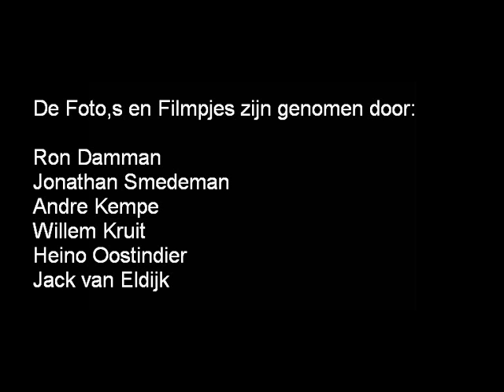BNS Leopold 1 van Vlissingen naar Den Helder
Op 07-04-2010 heeft de afdeling Transport van het Marinebedrijf de BNS Leopold 1 opgehaald uit Vlissingen om haar vervolgens op 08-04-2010 af te leveren bij het Marinebedrijf te Den Helder voor een korte onderhoudsperiode.